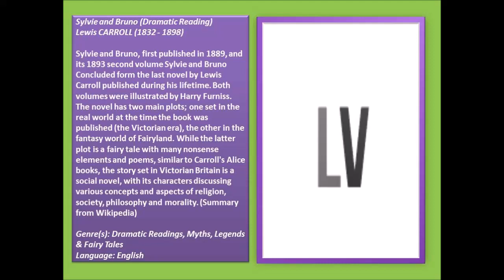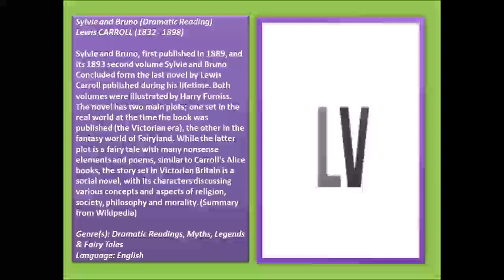Sylvie and Bruno (Dramatic Reading) (FULL Audiobook)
Sylvie and Bruno (Dramatic Reading) - audiobook
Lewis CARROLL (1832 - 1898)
Sylvie and Bruno, first published in 1889, and its 1893 second volume Sylvie and Bruno Concluded form the last novel by Lewis Carroll published during his lifetime. Both volumes were illustrated by Harry Furniss.

The novel has two main plots; one set in the real world at the time the book was published (the Victorian era), the other in the fantasy world of Fairyland. While the latter plot is a fairy tale with many nonsense elements and poems, similar to Carroll's Alice books, the story set in Victorian Britain is a social novel, with its characters discussing various concepts and aspects of religion, society, philosophy and morality. (Summary from Wikipedia)

Cast list:
Narrator: VanOs12
Man 1: Algy Pug
Chancellor: Elizabby
Crowd (1): gloriana
Crowd (2): eggs4ears
Crowd (3): Kristingj
Crowd (4): etel13
Bruno/Urchin (1): francesb
Bruno/Urchin (2): ChyAnne
Voice 1: LibbyG
Voice 2: Algy Pug
Man 2: unreadpages
Sub-Warden/Vice-Warden: English Andrew
Man in Livery: AlanW
Warden/Beggar:BrianL
Sylvie/Lame Child: JoFriday21
The Professor (1): Ernst Pattynama
The Professor (2): bart
Guard: Algy Pug
Arthur: Ben Lindsey-Clark
My Lady 1 - Lady Muriel: treble768
My Lady 2 - Sub-Warden's Wife: CaprishaPage
Uggug: Lucy_k_p
Station-Master: Algy Pug
Gardener: LenXZ1
Footman: unreadpages
Baron: AlanW
Earl: Peter Why
Tailor: Algy Pug
The Other Professor: Rowland
Sentinel: unreadpages
Dachshund: Lucy_k_p
Dog-King: AlanW
Head Growler: eggs4ears
Young Lady: LibbyG
Chorus (1): gloriana
Chorus (2): eggs4ears
Chorus (3): Kristingj
Peasant: Algy Pug
Eric Lindon: jessieyun0404
Servant: etel13
Housekeeper: etel13
Mother: etel13
Woman 1: CaprishaPage
Woman 2: gloriana
Woman 3: Kristingj
Dolly: Lucy_k_p
Girl 1: Lucy_k_p
Girl 2: LibbyG
Girl 3: etel13
Father: unreadpages
Frogs eggs4ears
Book coordinator: Algy Pug
Text preparation: Ernst Pattynama
Proof Listener: Algy Pug
Audio editors: (1) Ernst Pattynama
(2) carteki
(3) BrianL
Genre(s): Dramatic Readings, Myths, Legends & Fairy Tales